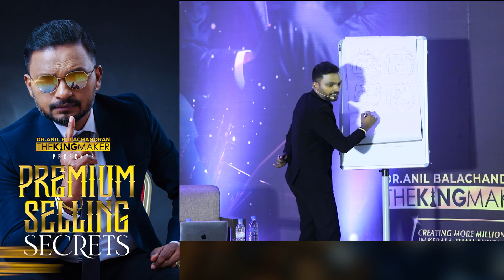നിങ്ങളുടെ ഉള്ളിൽ ഒരു കുട്ടി ഉണ്ട് | Dr. ANIL BALACHANDRAN | Dr. അനിൽ ബാലചന്ദ്രൻ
Premium Business : Selling Secrets
One Day Coaching For Owners

✅ Premium Customer ന് എങ്ങനെ വിൽക്കണം?
✅ Premium Customer Mindset എന്താണ്?
✅ Premium Customer ക്ക് എന്താണ് വേണ്ടത്?
✅ Premium Customer നെ എങ്ങനെ കണ്ടെത്തണം?
✅ എങ്ങനെ വാല്യൂ കൂട്ടികൊണ്ട് വില കൂട്ടി വിൽക്കണം?

Cochin : 14th October 2023
Dubai : 21st October 2023
Riyadh Saudi : 28th October 2023
Doha Qatar : 4th November 2023